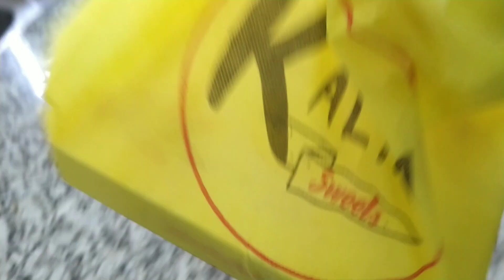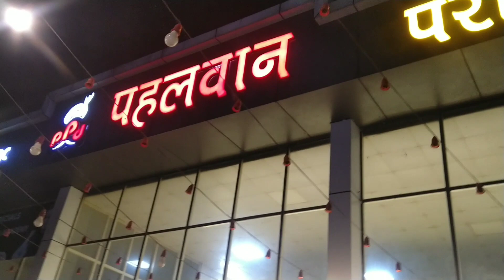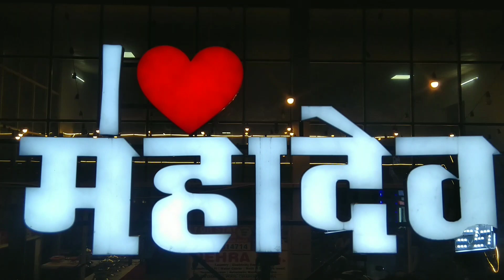Wedding Anniversary Celebration#dinner